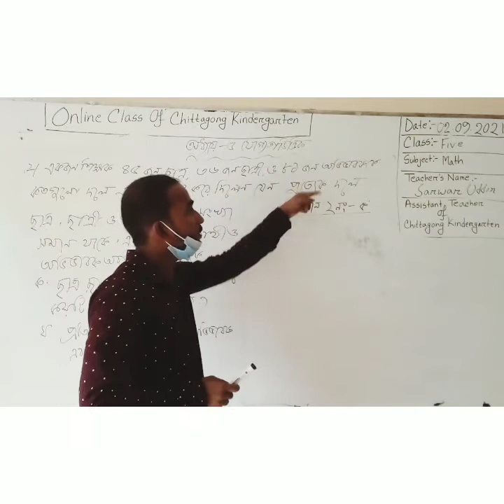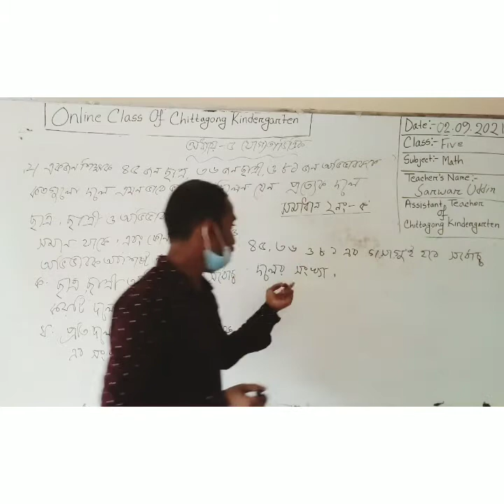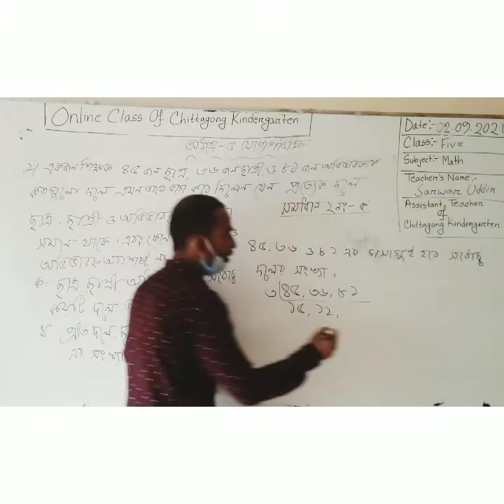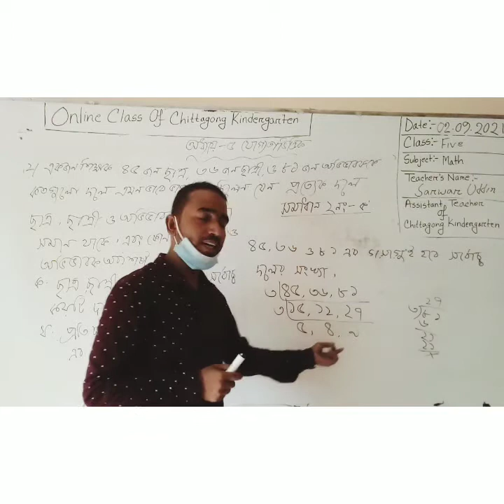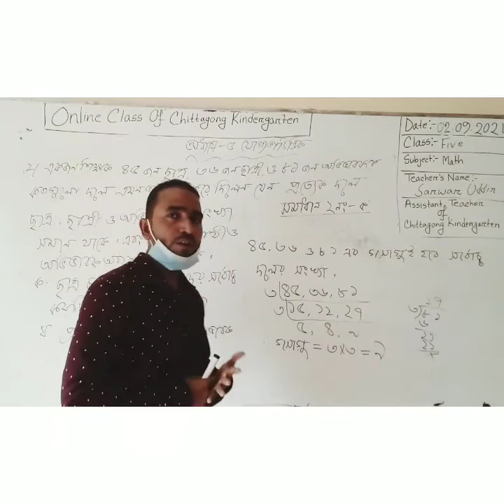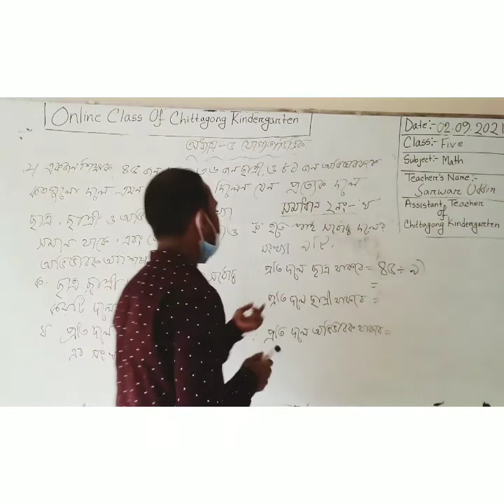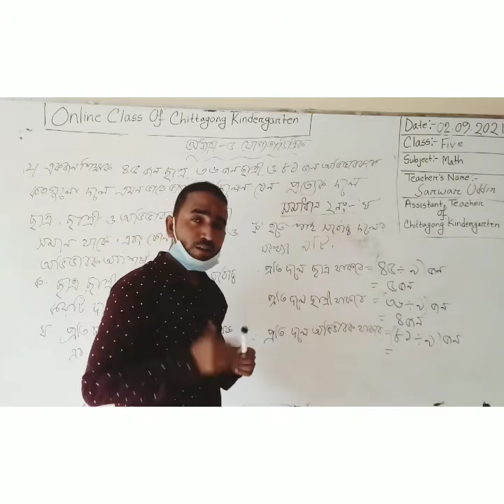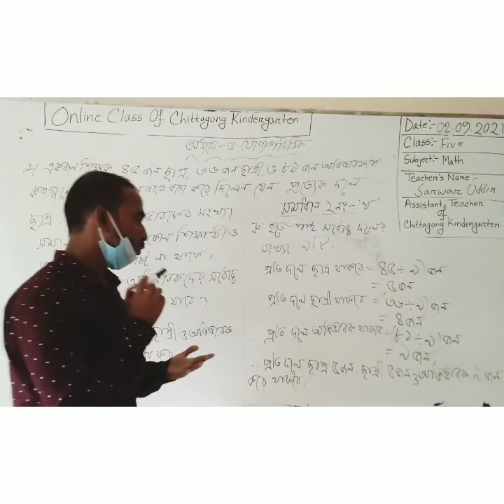02 September'2021 Class Five Primary Math (Part-2)